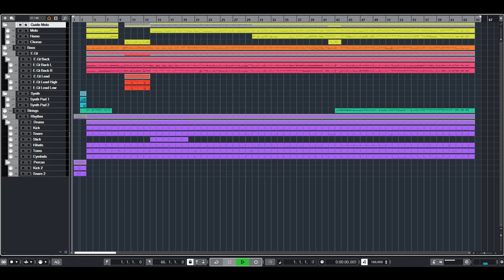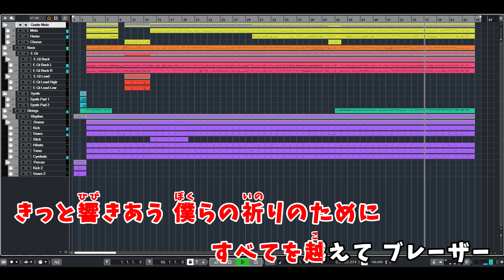【カラオケ】ウルトラマンブレーザー OP「僕らのスペクトラ / きただにひろし」(ショートサイズ) - "歌詞付き, Ultraman Blazer, Hiroshi Kitadani, MIDI"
プレミア発表会から耳コピしました。
生ライブでの初披露ということで結構聴き取りづらかったので、簡易アレンジを施しております。
反応を見てブラシュアップ・フルサイズ制作を考えたいので、Super Thanksやコメント、高評価等で応援していただけると幸いです。

①動画や配信でご利用の際は、説明欄や配信者コメントに【引用元の動画URL】を必ず記載してください。
If you want to use my instrumental in your video, please add "Source video URL ".
For other precautions and prohibitions, please see the overview on the channel page.

※ガイドメロディなし・未マスタリングの音源は有償にて配布しております。
　詳しくはチャンネルページの概要をご覧ください。

■僕らのスペクトラ(『ウルトラマンブレーザー』OP)
　作詞：シト（from ReReGRAPHICS）
　作曲・オリジナル編曲：尾澤拓実（from ReReGRAPHICS）

カラオケ音源やオリジナルソング・BGM制作等のご相談はお気軽に✨